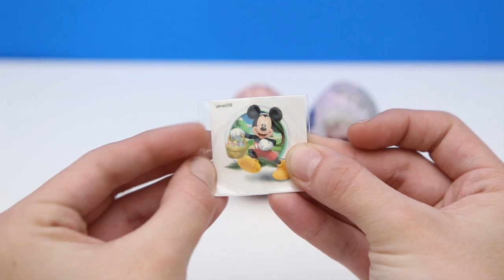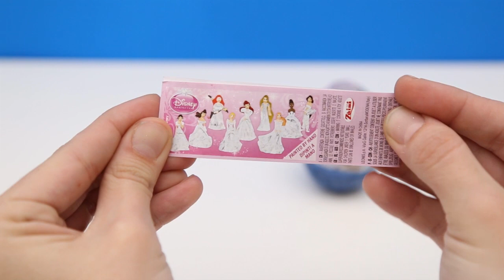DibusYmas Surprise Eggs Minnie Mouse Frozen Easter Eggs Disney Princess Toys Huevos sorpresa